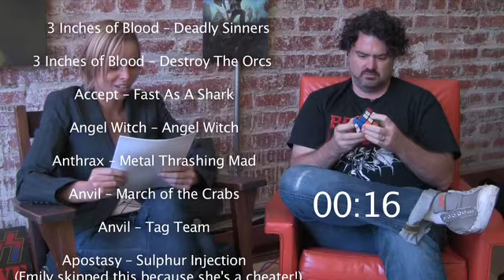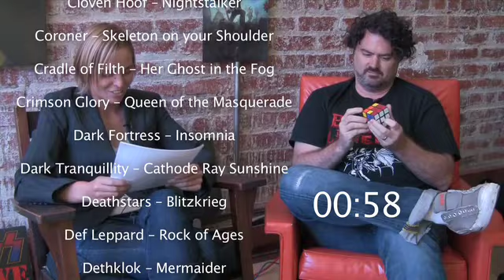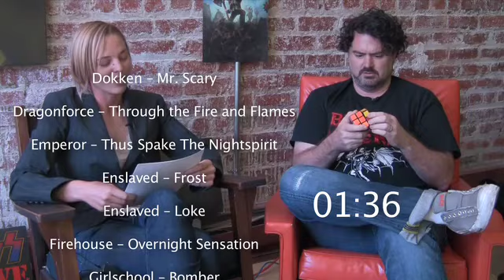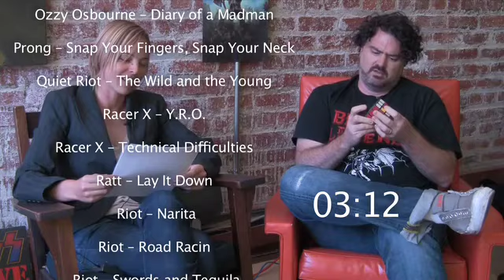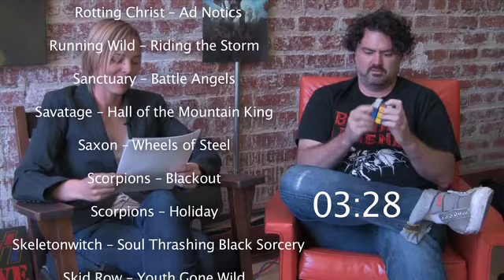Brutal Legend Soundtrack/Rubik's Cube Challenge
All 107 songs that will feature in Brutal Legend